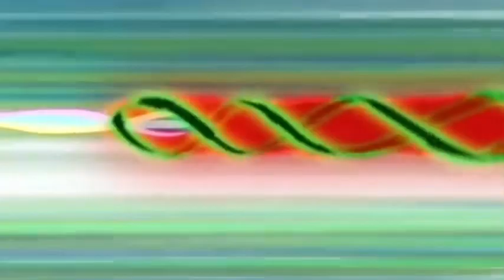Mephisto and Praxina better back down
All video chips belongs to LoliRock Official Channel.